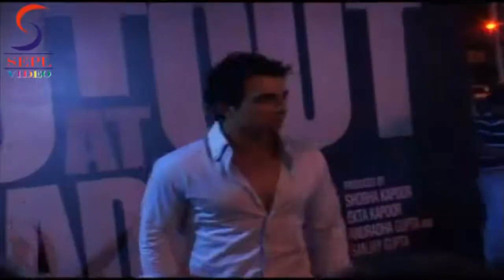Bollywood Hotties @ Sucess Bash of Film ''ShootOut At Wadala''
John Abraham, Anil Kapoor, Sonu Sood, Tusshar Kapoor, Sanjay Gupta, Sophie Choudry, Milap Zaveri, Shaad Randhawa, Jackie Shroff, Anu Ranjan, Anushka Ranjan, Akbar Khan, Chetan Hansraj, Kangana Ranaut, Raju Kher, Shweta Pandit, Kainaat Arora at 'Shootout at Wadala' Success Party at Ekta's House in Mumbai